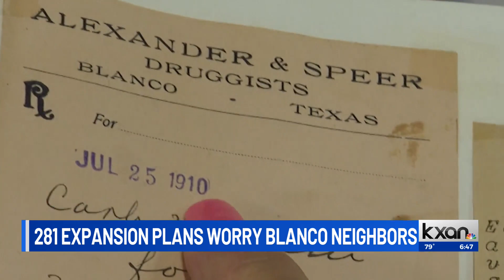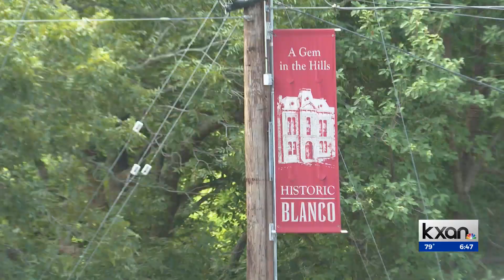TxDOT's plan to expand US 281 worries Blanco neighbors, work to create own route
KXAN's Candy Rodriguez reports. As Central Texas continues to grow, one small Hill Country town is getting together to ensure it can keep its history alive and intact.